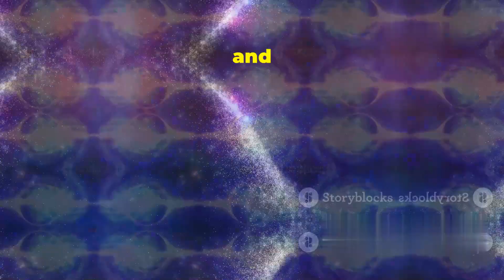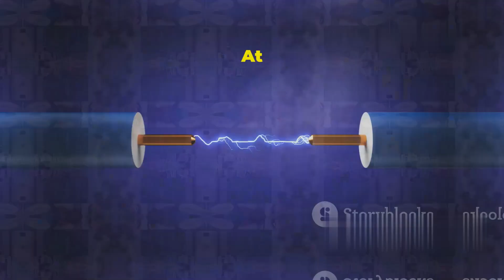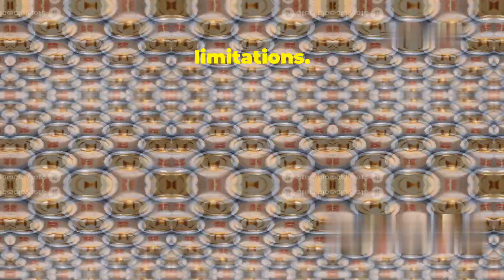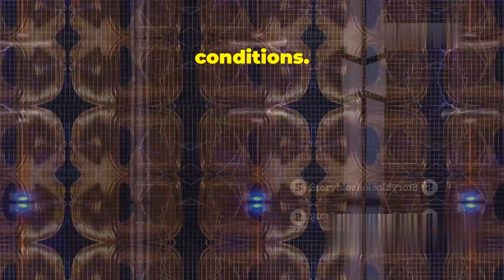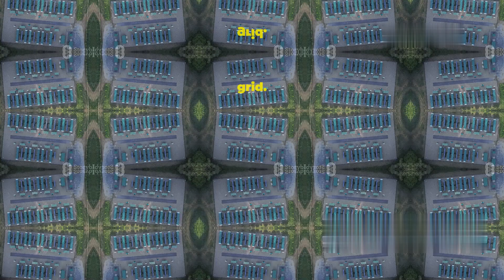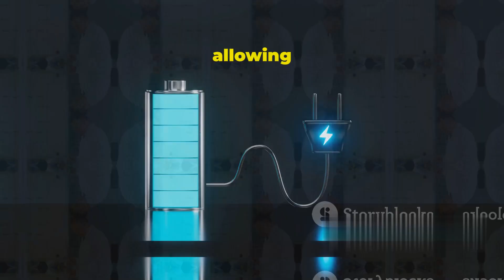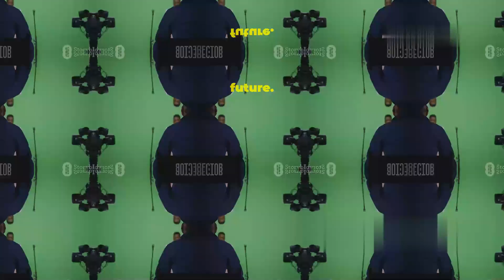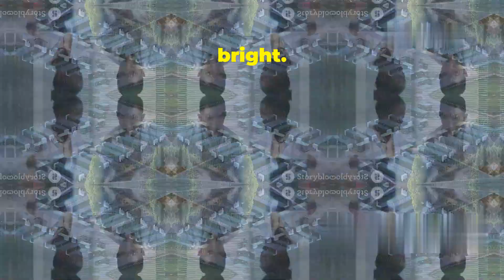Superconductor Energy Storage. The Future of Power!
1. Superconductor Energy Storage is a YouTube channel dedicated to exploring the fascinating world of superconductors and their applications in energy storage. Viewers can expect to learn about the latest advancements in superconductor technology, how superconductors work, and the potential benefits they offer in storing energy more efficiently. The channel will feature informative videos, demonstrations, and interviews with experts in the field to provide a comprehensive understanding of this cutting-edge technology.

2. The content on Superconductor Energy Storage will cater to a wide range of audiences, from students and researchers to industry professionals and technology enthusiasts. Whether you are new to the concept of superconductors or already familiar with their properties, this channel aims to educate and inspire viewers about the possibilities of using superconductors for energy storage solutions. By breaking down complex concepts into easy-to-understand explanations, the channel will make this niche topic accessible to a broader audience.

3. In addition to educational content, Superconductor Energy Storage will also showcase real-world examples of superconductor energy storage systems in action. From large-scale applications in power grids to smaller-scale projects in renewable energy systems, viewers will see how superconductors are revolutionizing the way we store and utilize energy. By highlighting the practical implications of this technology, the channel will demonstrate the potential for superconductors to play a crucial role in shaping the future of sustainable energy storage.

Discover the Future of Energy Storage with Superconducting Magnet Energy Storage (SMES)! 🌍🔋 As the demand for energy rises, transitioning to renewa    ...science and tech explorations

OUTLINE:
00:00:00
The Promise of Superconductors

00:00:42
A Dance of Electrons

00:02:11
The Energy Storage Challenge

00:02:51

00:04:37
Efficiency in Energy Storage

00:05:16
SMES in Power Grids

00:07:03
Powering a Renewable Future

00:07:44
Industrial Applications

00:08:29
A Game Changer

00:09:14
Challenges on the Path to Progress

00:09:57
A Superconducting Future